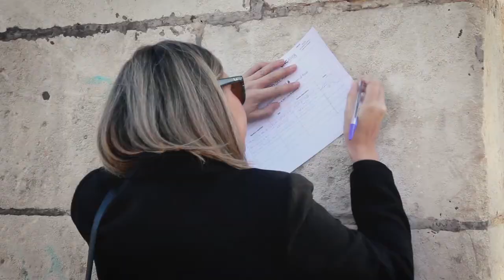El camino del Agua.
El agua es cosa de mujeres.

Durante un trayecto de 6km por las calles de Sevilla hemos reflexionado sobre el tiempo dedicado a la búsqueda de agua y sus consecuencias sobre otros aspectos de la vida diaria,  como la salud, la educación o el sustento de la familia.